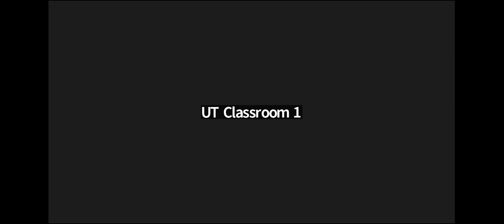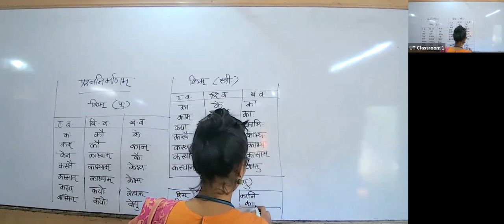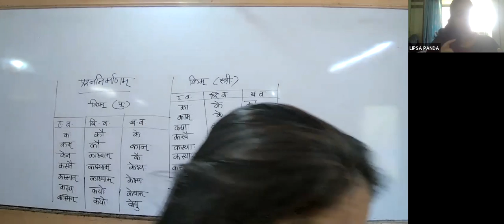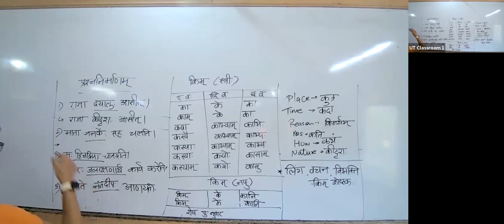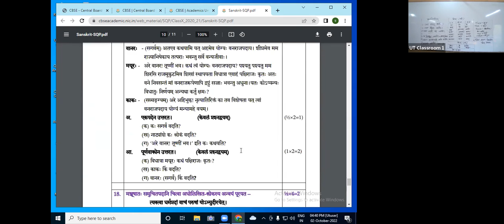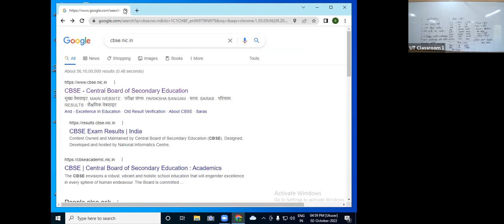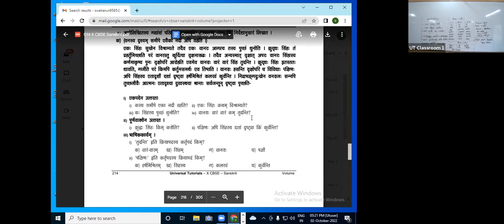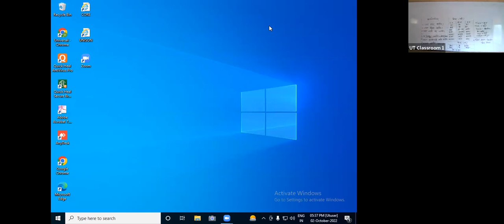NRL23 - X CBSE Sanskrit SGB 02/10/2022 - Pratay : Kudant Tadhita